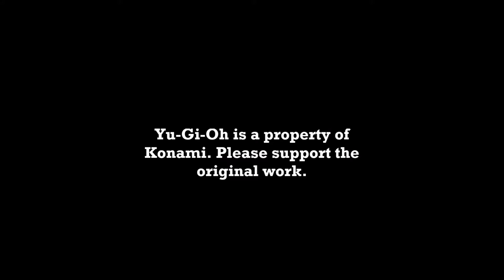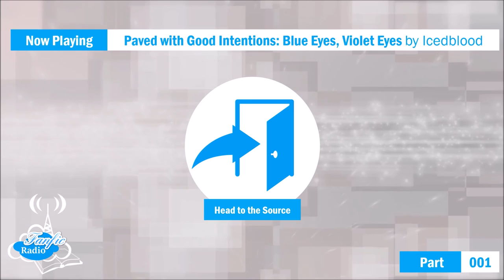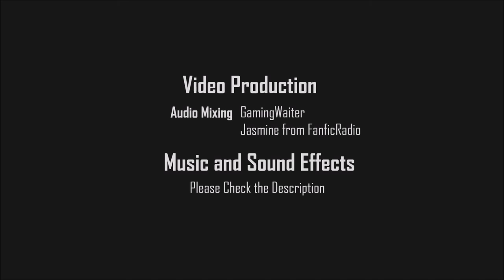Shot in the Dark Part 1 - A Yu-Gi-Oh Audio Drama - Paved with Good Intentions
The first episode of our first Yu-Gi-Oh audio drama, Paved with Good Intentions - Shot in the Dark arc, written by Icedblood is here.

Voice Actors and Actresses:
Paved with Good Intentions Actors:
Narrator: Jasminey (from Fanfic Radio)
Saruwatari: Moriarty, from CryMor Gaming
Seto Kaiba: Clayton Whittle
Tea Gardner: Anna Donovan

Sound Effect and Music:
Door Bell Ring by shall555
Car Door Close and Driving by FedeFrede

About Fanfic Radio:
Fanfic Radio is your channel for fanfiction audiobooks. Whether you're working out, on a commute or doing chores, audiobooks are great to pass the time. A great fanfiction can make a great short audiobook featuring characters that you already know and love.

Credits:
Music in the Intro: Melodic Dubstep by Michael Quiroz